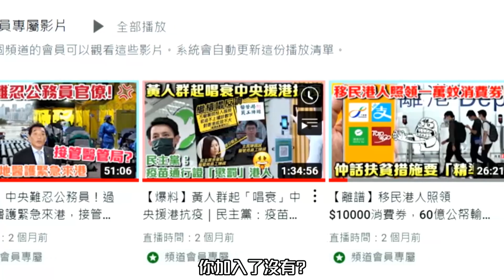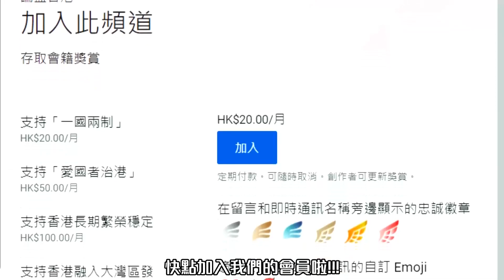【爆料】美國前中情局長：「烏克蘭危機」結束｜「俄油限價」歐盟自食惡果？【論盡頭條】梁家瑋 20221206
轉數快 FPS : 64297431(BLUESEA IDEA HONG KONG LIMIED)